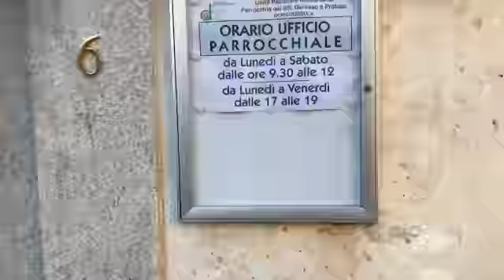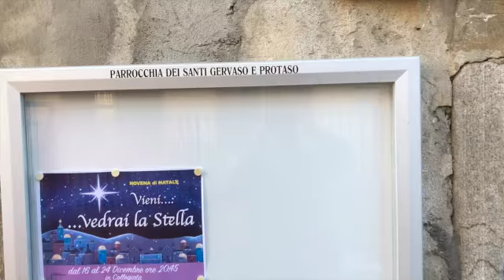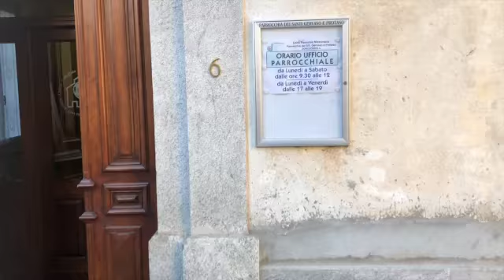Caritas Domodossola. Ne parliamo con il parroco don Vincenzo Barone SD 480p